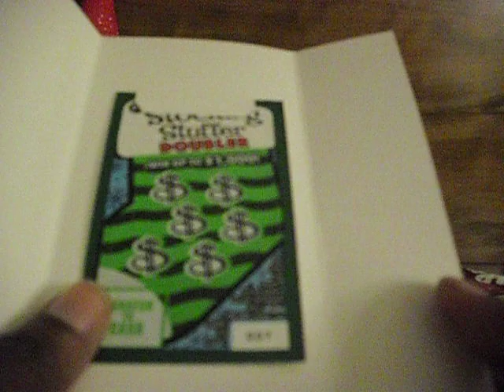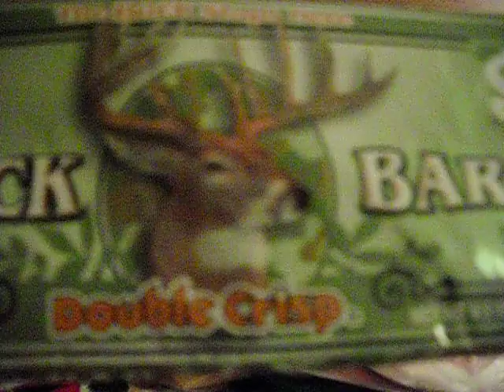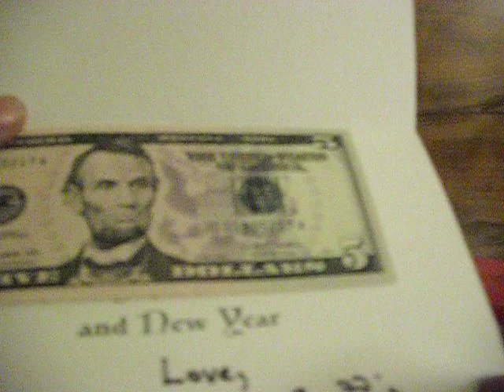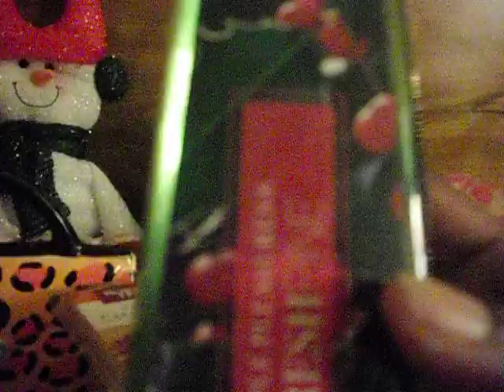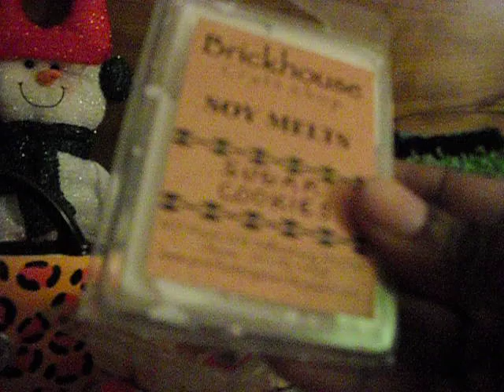~Christmas Girls Night Out Gifts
These are the gifts I received during our Christmas Girls Night Out. We had a ball and I received some really nice gifts.